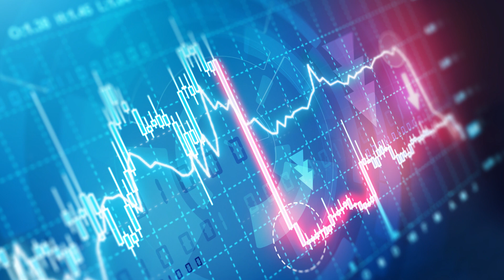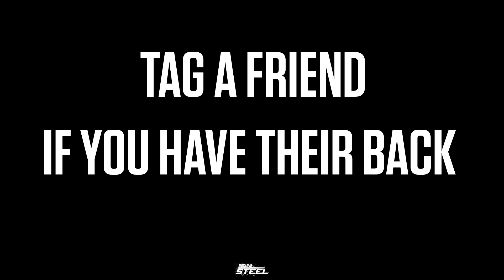When Times Get Tough, We're Stronger Together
“Family Is NOT Blood”

This video is not about me. It’s about my employees.

This video serves as a reminder to everyone of the power that community, family, and brotherhood can have when we all look after each other.

We are stronger together. United we stand.

This nation is going through turmoil. And we have no idea when it’s going to end...

But I know this -- Anytime we (as a nation, as Americans) have been backed into a corner

We come out stronger than ever.

Colin Wayne
Founder & CEO of Redline Steel
Proud Veteran & Prouder American